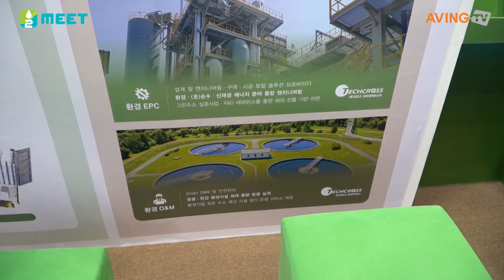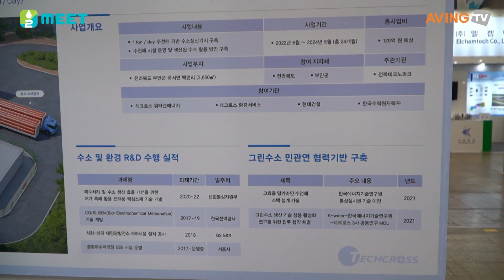테크로스, H2 MEET 2022서 알카라인 수전해 스택 & 시스템 주변장치 공개... “수소 비즈니스까지 아울러 종합 환경 기업으로 성장할 것”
테크로스(대표 박석원)는 오는 8월 31일(수)부터 9월 3일(토)까지 나흘간 고양 킨텍스에서 개최하는 H2 MEET 2022에 참가한다고 밝혔다.

테크로스는 2000년부터 전극에 대한 원천기술을 바탕으로 전기분해 수처리 사업을 시작한 기업이다. 이후 2004년 들어 국제해사기구에서 선박평형수 관리법을 제정함에 따라, 테크로는 전기분해 기술을 기반으로 선박평형수 처리장치를 시장에 선보이며 유의미한 성과를 거둔 바 있다.

이어 2019년엔 환경 EPC 전문회사 ‘테크로스 워터앤에너지’, 환경 O&M 전문회사인 ‘테크로스 환경서비스’와 함께 재생에너지를 활용한 그린 수소 생산 시스템의 밸류체인을 구축해나가고 있다는 것이 관계자의 설명이다. 이렇듯 종합 환경 기업으로 거듭난 결과, 테크로스는 지난해에만 약 2,300억 원의 매출을 올리기도 했다.

이번 전시에서 테크로스는 알카라인 수전해 스택을 주력으로 선보인다. 이는 알칼리 전해질을 전기분해해 수소와 산소를 분리배출하는 장비다. 전극과 전해질 각 ‘Zero gap’ 시스템을 구성하고, 설계 합리화를 통해 저비용 고효율을 실현한 수소 생산 장치로 손꼽힌다. 테크로스가 다년간 누적해온 노하우와 기술력을 통해 자체 생산 및 다중 셀 단일 모듈화 구조를 구현했으며, 이로써 가격 경쟁력을 확보함은 물론, 유지보수가 편리하다는 장점까지 갖췄다.

함께 선보이는 시스템 주변장치(BOP)는 스택을 제어하고 수소 생산량 및 품질을 안정적으로 유지하는 장비다. 시스템 대형화, 중복시설 최소화, 시스템 최적화 등으로 가격 경쟁력을 확보했으며, BOP 기능 통합으로 운영 관리 포인트를 감소시키는 효과를 발휘한다. 더불어 고품질 배관 및 방폭 설비를 적용해 20년 이상 사용 가능한 내구성까지 제공한다.

테크로스 관계자는 “지금까지 조선해양산업에서 사업을 영위했던 테크로스는 수소산업에선 신생업체나 다름없다”라며, “그래서 이번 전시회를 통해 종합 환경 기업 테크로스의 수소 비즈니스 미래 전략을 소개하고, 업계의 트렌드를 파악하면서 한 단계 성장을 시도할 계획이다”라고 참여 이유를 밝혔다.

이어 “종합 환경 기업을 표방하는 만큼, 서부발전, 한국에너지기술연구원과 태양광 직접연계 50kW급 수전해 실증을 위해 2022년 하반기부터 관련 사업을 추진을 계획하는 중이다”라며, “이를 필두로 2023년까지 1MW급 시스템 개발을 목표로 국내의 다양한 신재생에너지 연계 실증사업을 추진해나갈 것이며, 해외 진출을 위해 그룹 내 계열사와 긴밀히 협력해 대규모 사업 확장에도 도전할 것”이라고 포부를 전했다.

한편, H2 MEET(Mobility+Energy+Environment+Technology)는 올해로 3회 차를 맞이한 국내 최대 규모의 수소산업 전문 전시회로, 기존 수소모빌리티+쇼에서 명칭을 변경했다. H2 MEET 조직위원회(한국산업연합포럼, 한국자동차산업협회, 수소융합얼라이언스, 수소에너지네트워크, 한국수소산업협회)가 주최하고, KOTRA, KINTEX, H2 MEET 조직위원회가 주관하며, 산업통상자원부, 환경부, 국토교통부가 후원한다. 전시품목은 다음과 같다. △수소 생산-수전해, 탄소포집, 신재생에너지(풍력, 원자력) 등 △수소 저장·운송-수소충전소, 수소탱크, 액화·기체, 파이프라인, 운송(해상, 육상), 안전 등 △수소 활용-모빌리티, 연료전지, 철강, 화학 등 관련산업 등